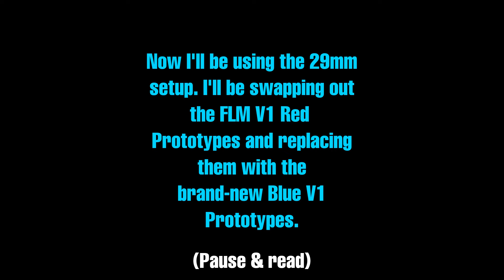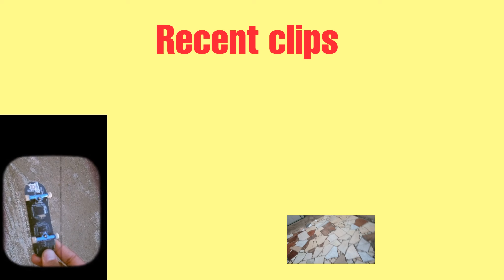Trucks Setup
Get ready for a surprising twist! In this video, I'll be setting up my brand-new Blue V1 Prototype Trucks on my fingerboard, replacing my trusty FLM V1 Red Prototypes. Or so I thought...

Initially, I planned to review these prototypes, but let's just say they didn't quite live up to my expectations. The moment I started testing them, I knew something was off. The smell? Horrible (not that bad but the scent was strong). The grind? Anything but smooth.

Despite their top-tier quality and stunning looks, these trucks fell short in performance. I couldn't take it and swapped them back for my old Red Prototypes immediately.

Final verdict: 4/10. Wouldn't make again.

Watch to see the setup process, my initial thoughts, and the reasons why I swapped them back.